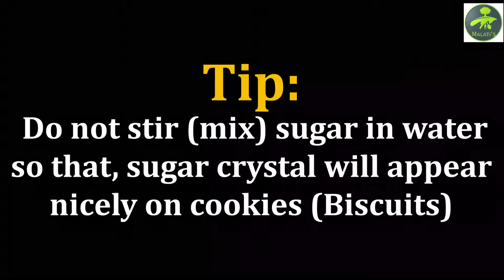oven No Baking powder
An eggless wheat coconut cookies step by step recipe with detailed photo and video recipe. A crunchy and chewy cookie or biscuit made with wheat flour and desiccated coconut. The recipe for coconut based cookie is simple and easy to make as it is made with basic ingredients available in every kitchen. Tt can be ideal sweet evening snack and can be relished with cup of tea or filter coffee.